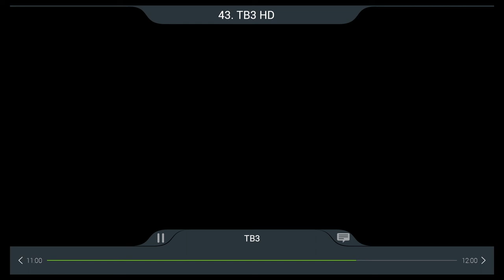Б.Баттөмөр: Төсвийн орлогоо нэмэгдүүлж, алдагдалгүй батлах боломж бүрэн байна